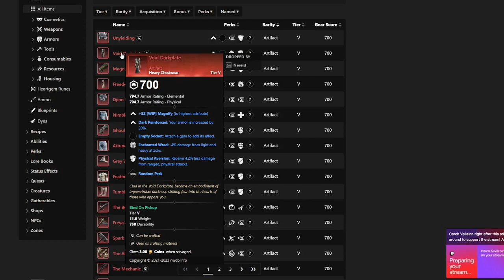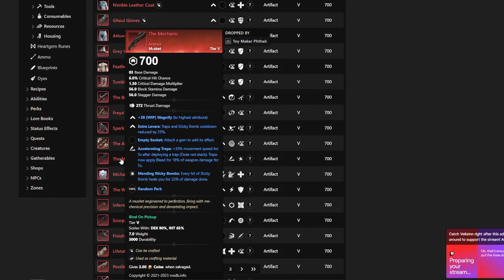Is Now The Best Time To Return? - New World 2023 100+ Hour Review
I actually enjoyed the first week of New World like many others.  I unfortunately missed out due to work and never touched the game again!  The last few weeks I went back and experienced the full game and wanted to share my opinions before the release of the expansion in October!

00:00 - Start
02:04 - Overview
05:45 - Tradeskills
07:30 - Combat
12:42 - PVP
16:00 - Community
19:06 - Current State of the Game
20:50 - In Game Store
21:45 - Transmog System
23:15 - Angry Earth XPAC
28:35 - Should YOU Play the Game
33:36 - Next Game to Review